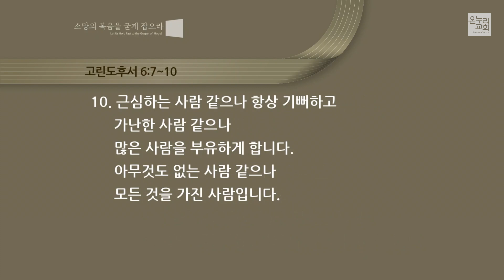[박종길 목사] 하나님의 일꾼의 승리 (고린도후서 6:1-10) 2021.02.28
[박종길 목사] 하나님의 일꾼의 승리 (고린도후서 6:1-10)

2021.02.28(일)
온누리교회 서빙고 일요주일 3부 예배

▶ 헌금을 원하시는 성도님은  애플리케이션 '다모음'을 이용하시거나 '온누리교회 헌금안내' 인터넷 페이지를 참고해주세요

십일조헌금 : 하나은행 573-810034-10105
주일헌금 : 하나은행 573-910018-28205
감사헌금 : 하나은행 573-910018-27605
해외선교 헌금 : 하나은행 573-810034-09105
비전헌금 : 하나은행 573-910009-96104